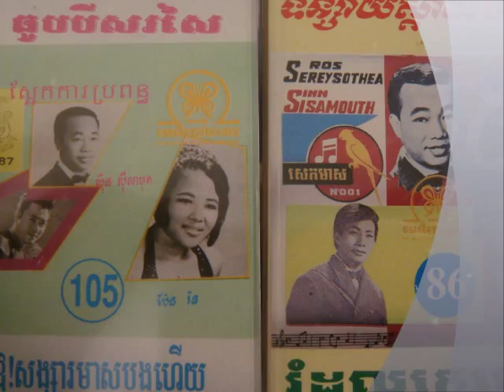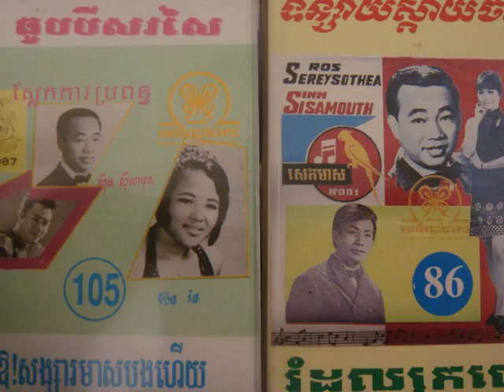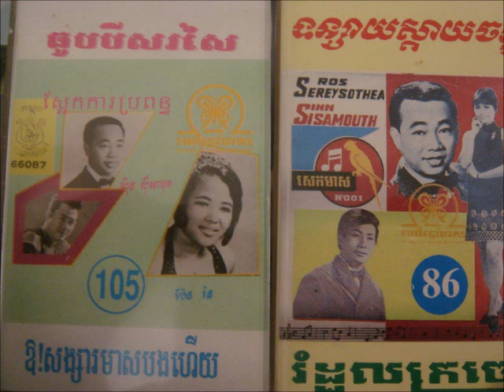Dara Chom Chan - Bong Kom Merl Ngeay Oun